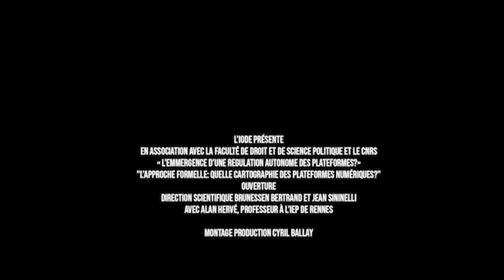Vidéo 3 - L’approche formelle : quelle cartographie des plateformes numériques ? - Alan Hervé